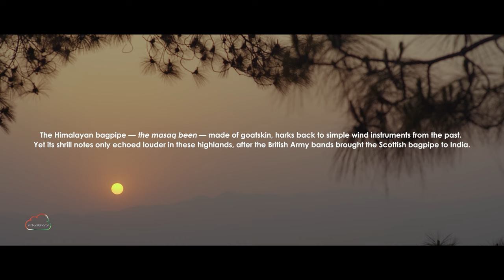Chholiya – The Himalayan Bagpipers | Bharatbala | Yashasvi Juyal | Virtual Bharat | Short Film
Somewhere in a sun-drenched thicket, a phone crackles. Narendra Prasad’s clients have asked for a “trial”. Prasad, who plays the masaq been or the Himalayan bagpipe, is a Chholiya dancer. When the warbling cry of his bagpipe echoes in the Kumaon hills, it is part romantic entreaty, part war cry, and part colonial relic. Today, its call can be heard from wedding processions and festivals. But it began, quite literally, as martial guile or “Chhal”, leading royal armies into battle. The British Raj found, in the aftermath of the Anglo-Gorkha war of 1815, that the men of the hills could turn a battle, as well as hold a tune. They introduced the Scottish bagpipe to the mix, turning the Himalayan folk tradition into an army band.

A century later, Chholiya brings the beats of war to declarations of love. Swords and shields clash, colourful costumes twirl, and heady percussion animates painted faces as the performers weave a lyrical romance that echoes beyond the Himalayan horizon.

“The sweet fig grows all through the year, my dear, but the bayberry ripens only in springtime. So rare and precious is my love for you. So rare and precious is my love for you.”

Virtual Bharat. A 1000-film journey, one story at a time.

Creating an equitable India that provides a physically and mentally healthy environment for all.

Creator: Bharatbala

Director: Yashasvi Juyal | Creative Director - Viraj Sikand | Director of Photography: Dipesh Manral

Editor: Sandeep Vyas, Yashasvi Juyal | Colorist: Sandeep Vyas

Vocals: Manish Kumai | Sound Recordist: Raman Malhothra | Sound Designer: Ankit Thapa

Camera Crew: Yash khaire, Prakash Bamne | Post-Production: Sayan Debnath

Production Supervisor: Rajat Gautam | Local Line Production: Manish Kumai | Photographer: Saalim Shamsi

Executive Producer: Lynette Dmello

Name of the Interviewed Person in Film:

Dr. Lokesh Ohri. Anthropologist, Author

For Studio Virtual Bharat

Studio Team

Jawahar Sharma

Abhijeet Deolekar

Soity Banerjee

Shreeppriya Gopalakrishnan

Sayan Debnath

Yash Khaire

Dilgrace Kaur

Anagha Acharekar

Rohit More

Prakash Bamne

Kiran Santra

Krishika Gandhi

Darshit Dalvi

Shamika Vedak

Trupti Amrite

Kannan Rajaram

Hariharan

A. Murugesan

Ghanshyam Patil

Production House: Bharatbala Productions

Special Thanks:

IPS Rachita Juyal, Mr. Praveen kaushal,

Team Trek The Himalayas, Mr. Shubham Kala, Rishabh Pandey, Mohit Vedwal